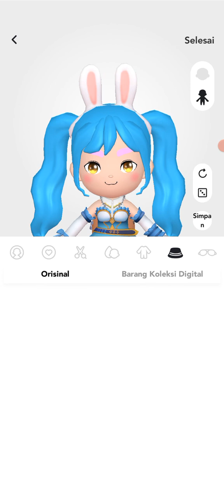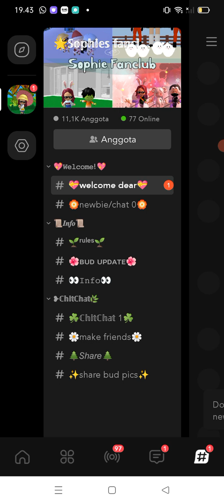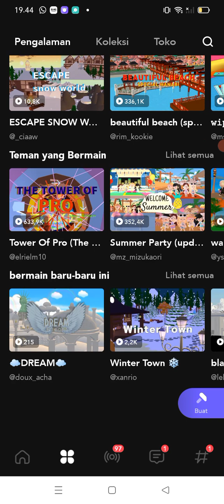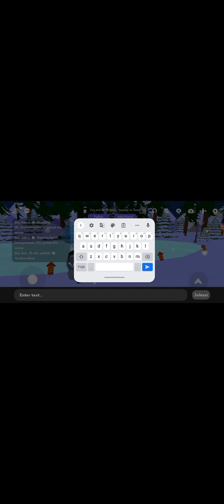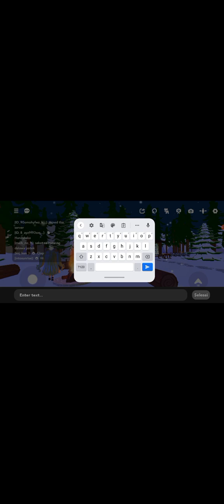Seru banget... Maen game